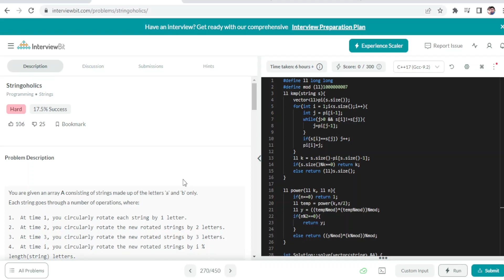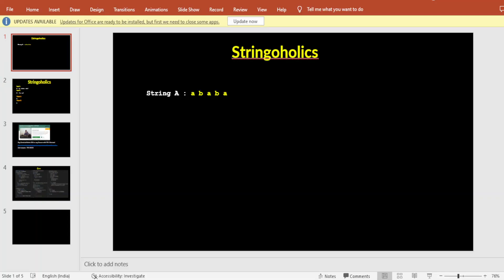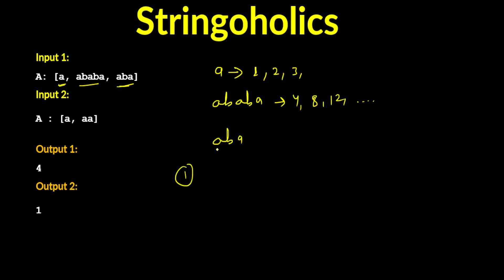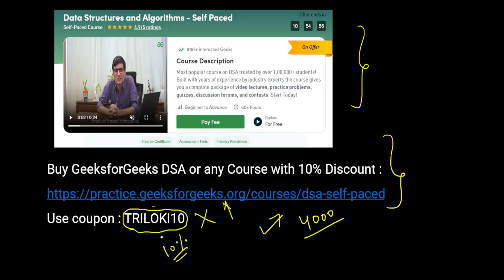Stringoholics | Stringoholics Leetcode | The Finest String Question |InterviewBit | Coder Army Sheet